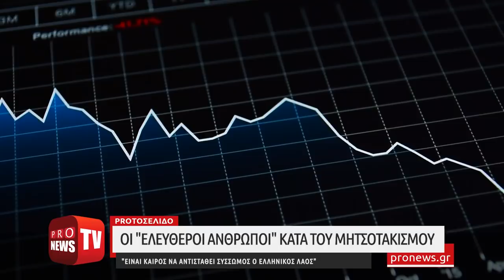Οι "Ελεύθεροι Άνθρωποι" κατά του Μητσοτακισμού: "Είναι καιρός να αντισταθεί ο ελληνικός λαός"